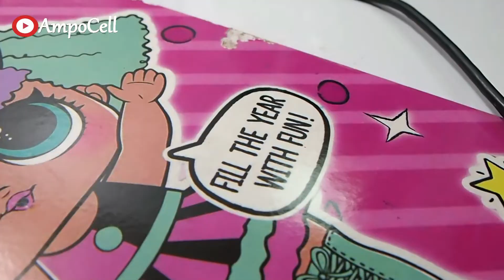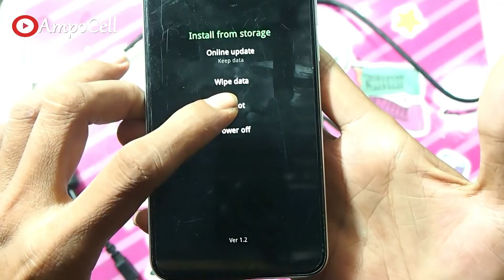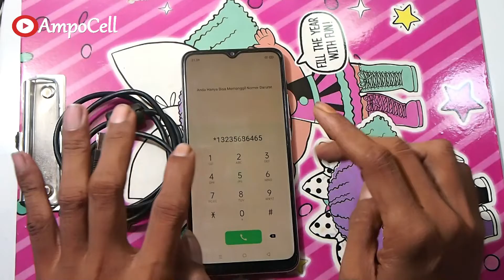Cara Menghidupkan HP OPPO Tanpa Tombol Power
Kalo rusak juga flexible tombol powernya
nih link pembelian Flexible tombol power/volumenya gan/sist monggo.!!!
Cek harga tombol power hp OPPO di bawah ini bosku

Selamat berbelanja.!!!